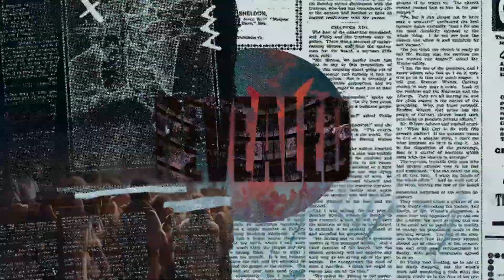Revealed: Unrelenting Grace - Jeff Mickey